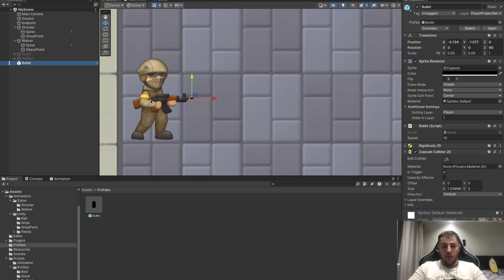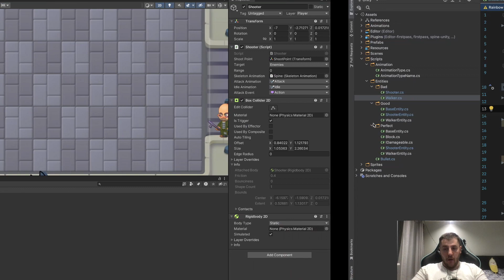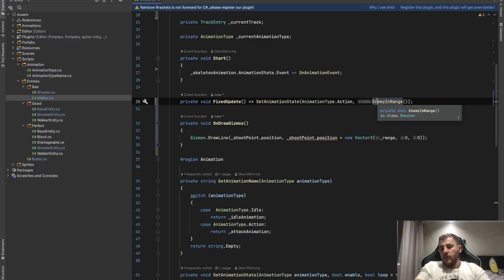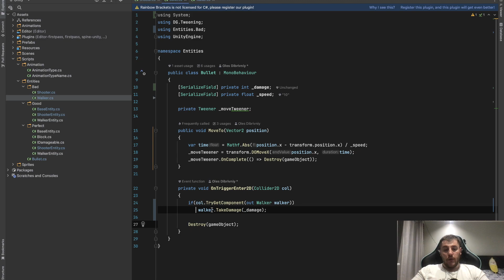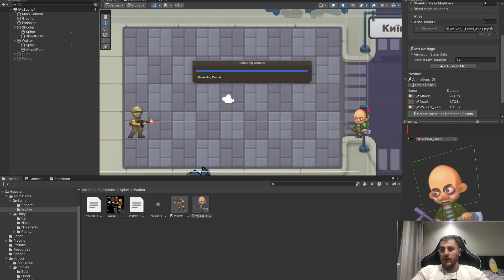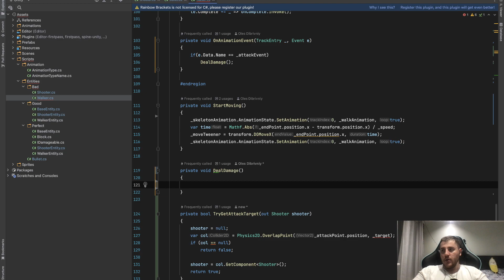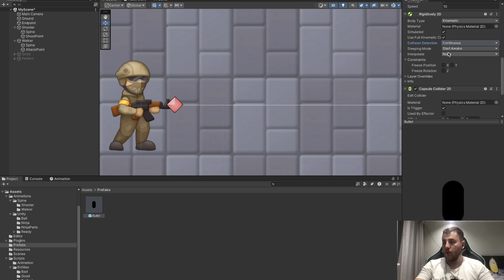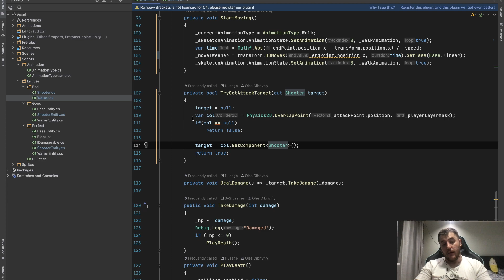Unity для початківців. Урок 12 - Стрільба і ближній бій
00:00:00 - 00:02:45 - Підготовка сцени
00:02:45 - 00:09:40 - Область вистрілу
00:09:40 - 00:15:40 - Реалізація вистрілу
00:15:40 - 00:25:00 - Нанесення пошкодження та смерть
00:25:00 - 00:34:40 - Ближній бій
00:34:40 - 00:39:30 - Пошук багів
00:39:30 - 00:43:35 - Порушення DRY та інші проблеми реалізації